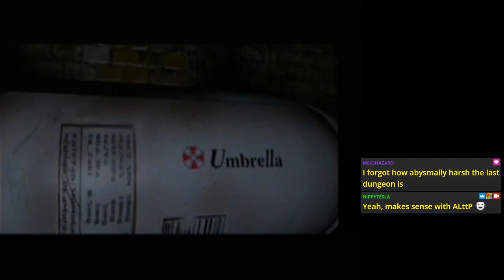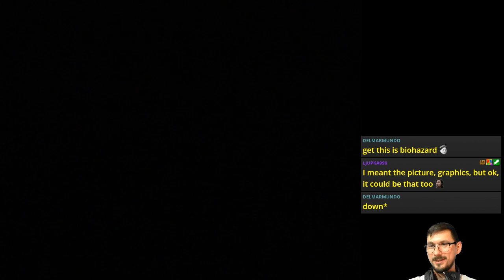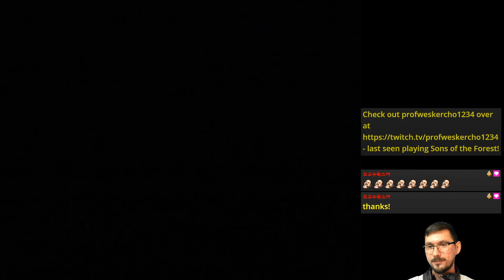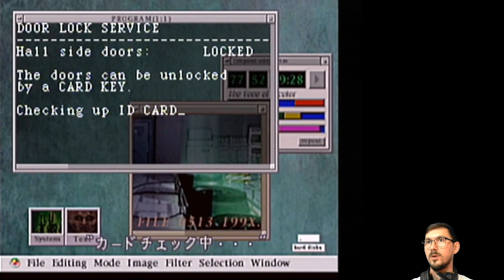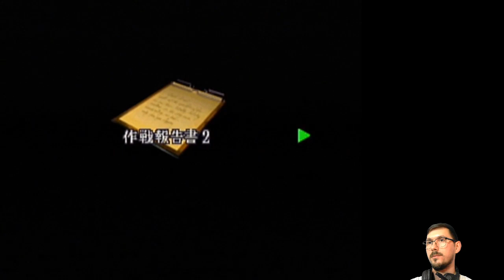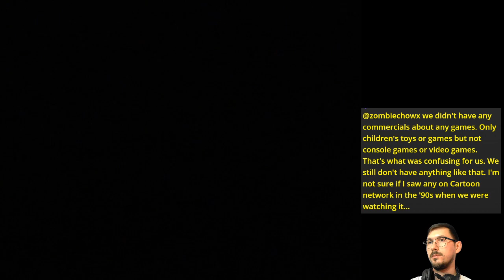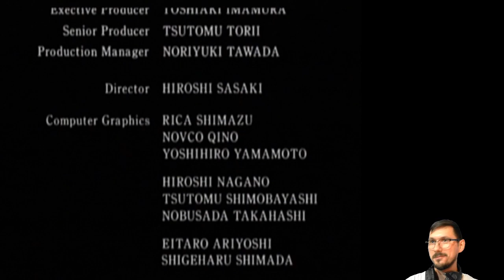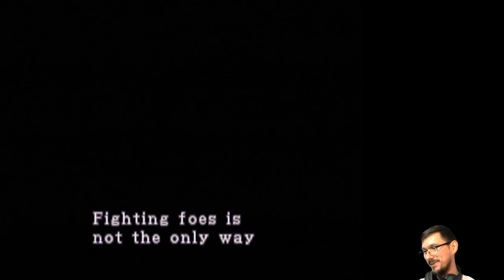E02 Speedy McDreamcast (No Save Non-Canonical Run) | Biohazard 2 [DC]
Claire B of Biohazard2 on the SegaDreamcast, original Japanese hardware!

Featuring the fastest Claire B scenario I ever played! I can't keep up with the speed of this game!